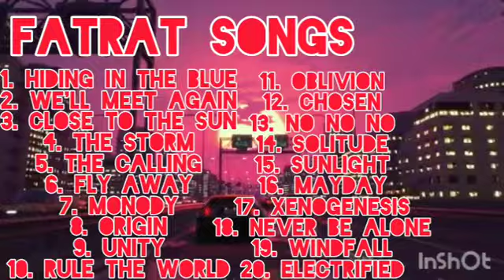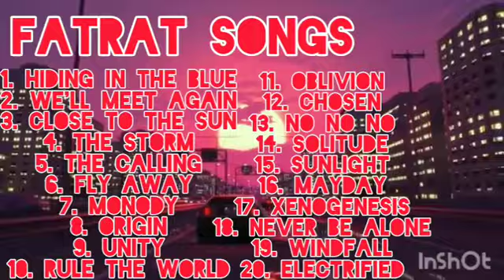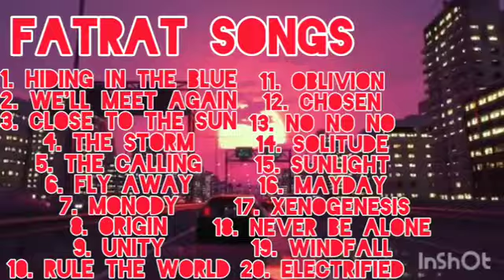ANOTHER COMPILATION OF FATRAT SONGS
Here Is yet another compilation of @TheFatRat songs, hope you'll enjoy this one